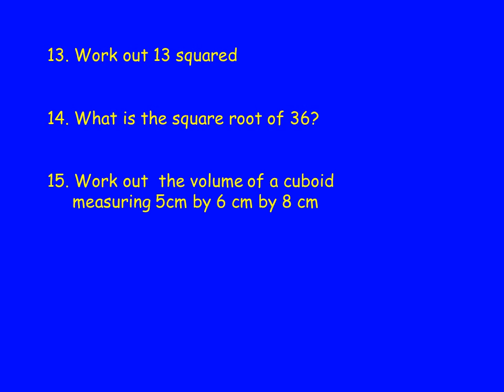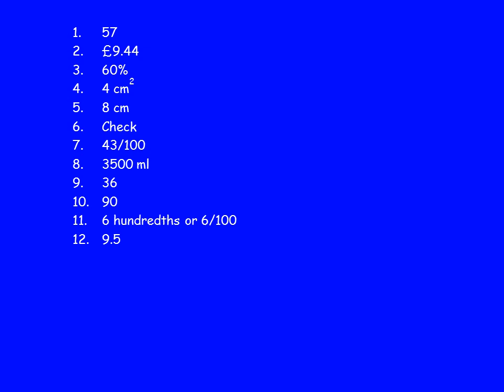Mental Maths Test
Answer in your exercise books
Work out 19 x 3

Add together £3.52, £5.00 and 92p

If I get 6 out of 10 on a spelling test what is this score as a percentage

Draw a square 4cm by 4 cm now write down it’s area.

What is the perimeter of the square?

Твір "Mental Maths Test", створений Yuriy Kokotsky ліцензовано за ліцензією Creative Commons Із Зазначенням Авторства 4.0 Міжнародна.